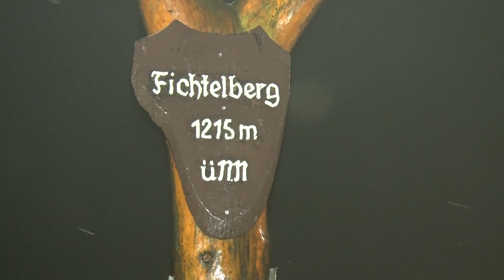Wintereinbruch im Erzgebirge: Erste Schneeflocken am Fichtelberg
Das Tief "XYLA" hat Deutschland fest im Griff und hat den Sommer für dieses Jahr beendet. (Video: André März)